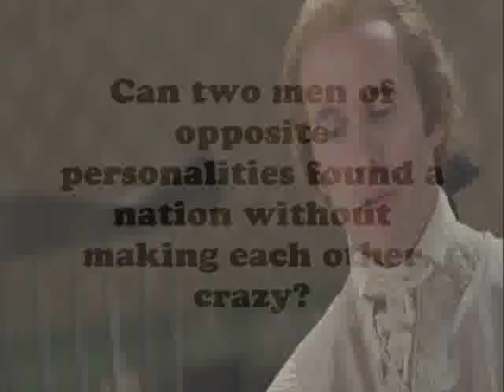The Odd Couple Parody: John Adams and Thomas Jefferson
This is what I think the theme song would be for an "Odd Couple" show  made with the characters and actors from the John Adams miniseries...because John and Thomas were so the 18th century Oscar and Felix.

This is not the theme song for any original HBO series or other television show. All credit for the clips goes to the producers of the HBO John Adams Miniseries. All credit for the song and "The Odd Couple" goes to Neil Simon and Neil Hefti.